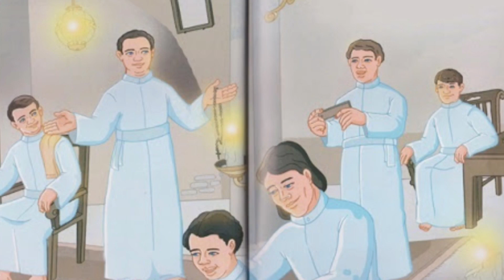LA100938 | La Melodia | Blue Band | Team 81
St. Chavara, is a poet who blazed the trail for the Christian literature. We, henceforth dream to huddle musicians across the nation under a single umbrella. Thereby along with the celebration of 150th anniversary of St. Chavara, we brothers of Dharmaram College host an online Christian cover song competition, La Melodia